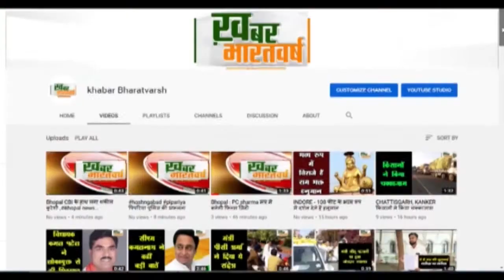जोबट (आलीराजपुर) : अखिल भारतीय शूटिंग बाल प्रतियोगिता का हुआ समापन